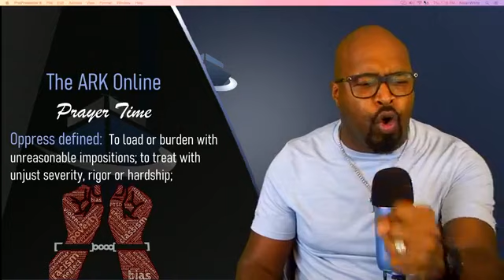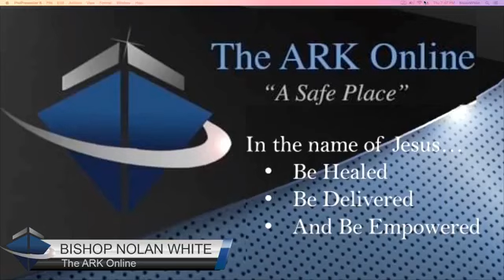Prayers for the Oppressed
With everything that is going on in the lives of so many people right now, I suspect you, too, have some area for which you need prayer. We want to take some time to pray for you specifically, and what you might be going through. Expect to hear from God, share this someone else.